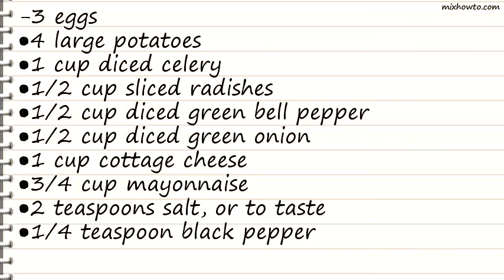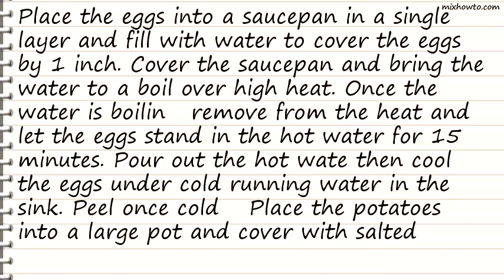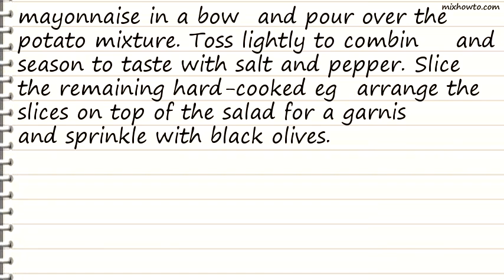Recipe Cottage Cheese Potato Salad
INGREDIENTS:
-3 eggs
●1/2 cup sliced radishes
●1/2 cup diced green bell pepper
●1/2 cup diced green onion
●1 cup cottage cheese
●1 tablespoon sliced black olives